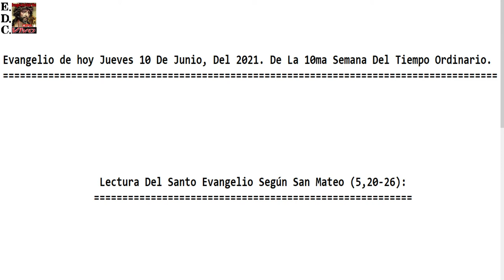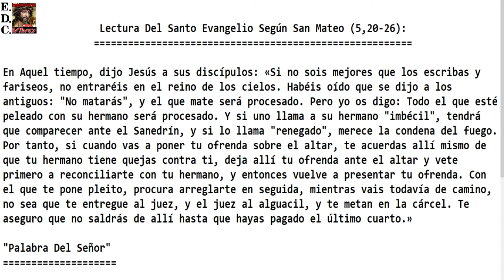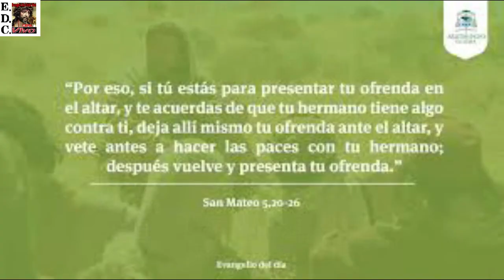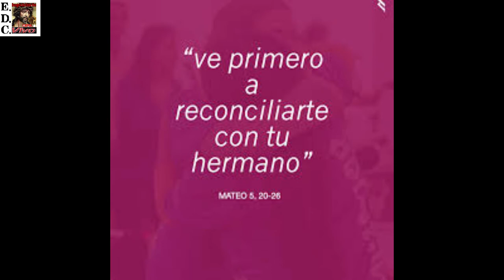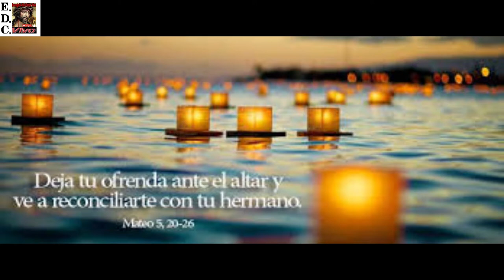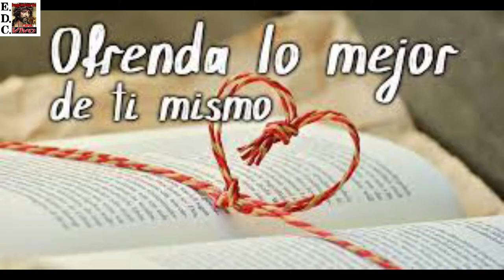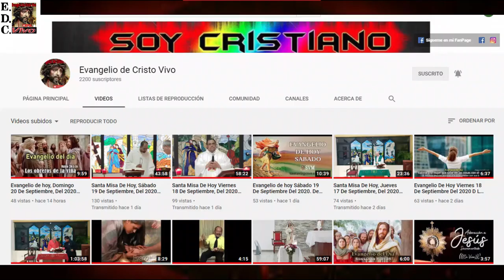Evangelio de hoy Jueves 10 De Junio, Del 2021. De La 10ma Semana Del Tiempo Ordinario. P. Alberto.